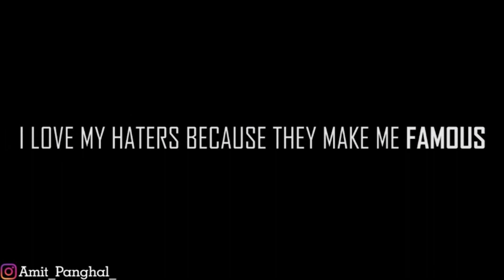SULTAN YEH KYA HO GAYA